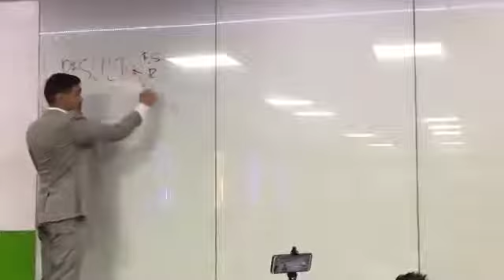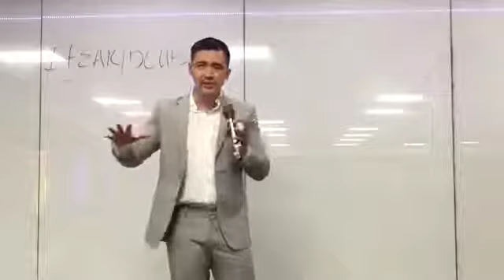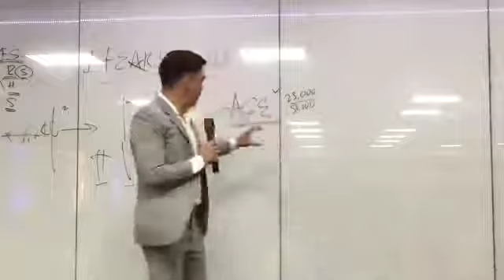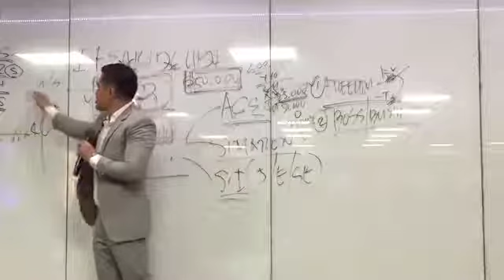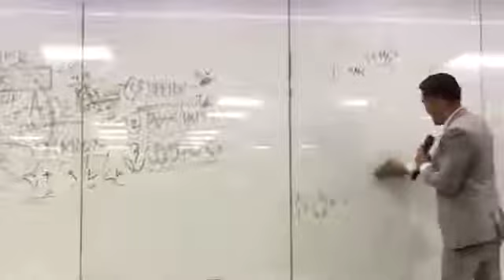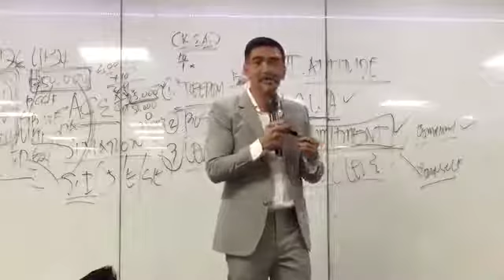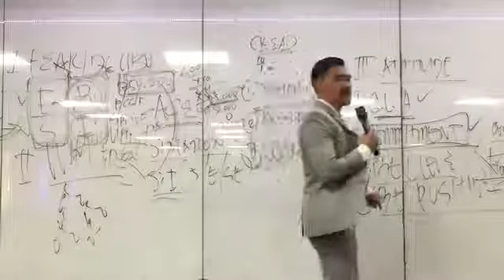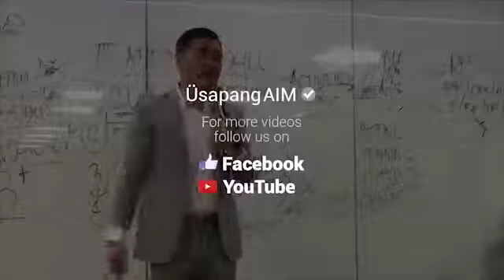2019 NDO by Sir Jurgen Gonzales